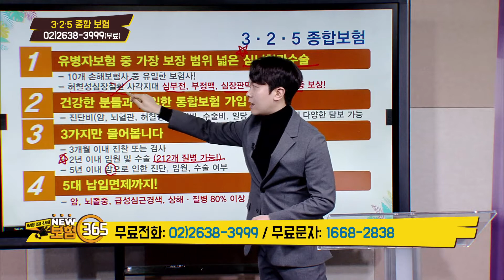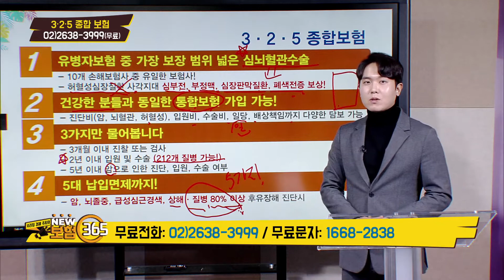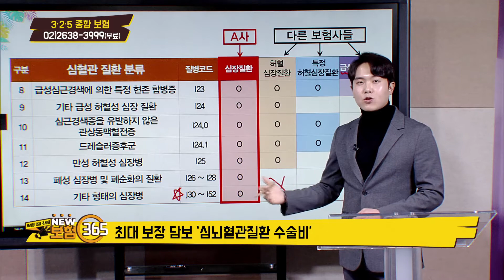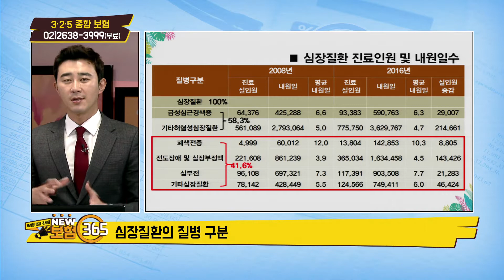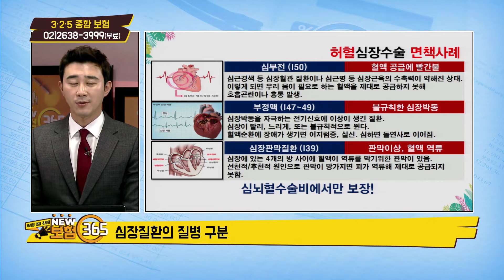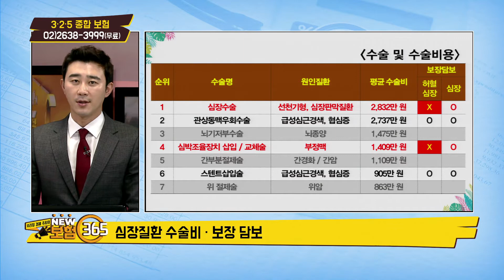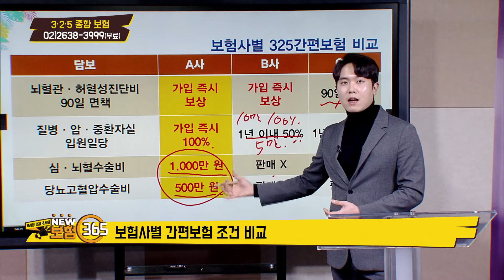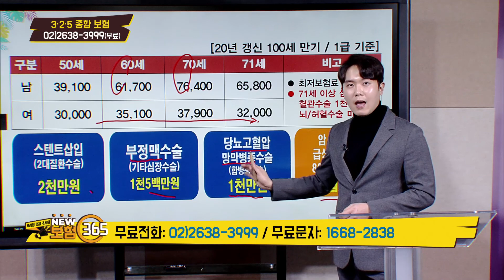보장범위 넓은 3.2.5 보험 [우리집 경제주치의 보험 365]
3.2.5 보험에 대해 알려드립니다

-방영일 : 20.03.09
-전문가 : 조석훈, 김이환